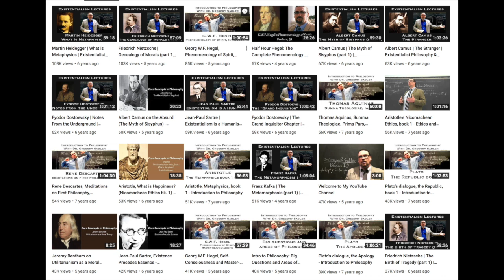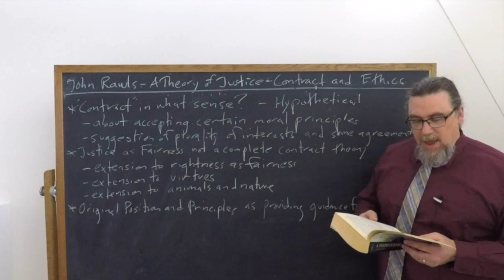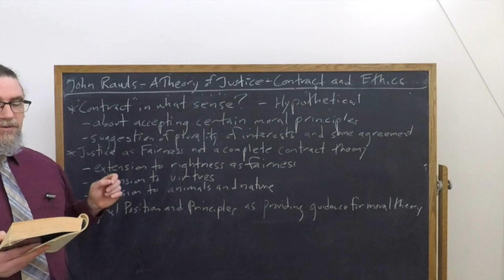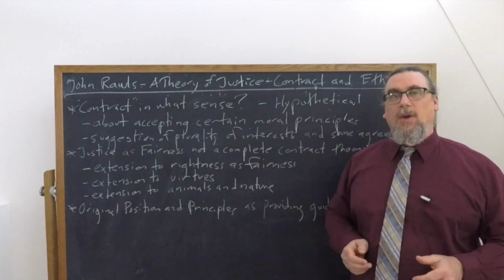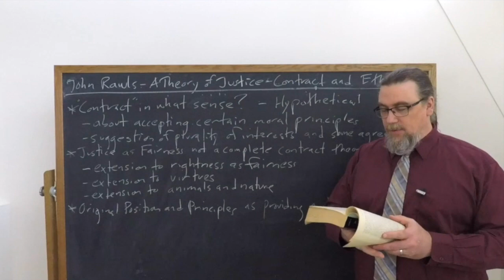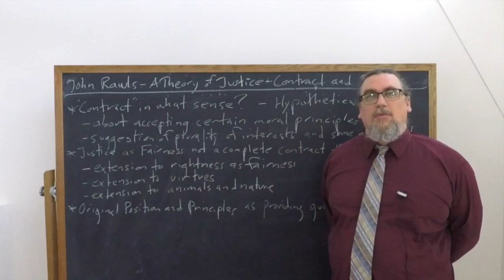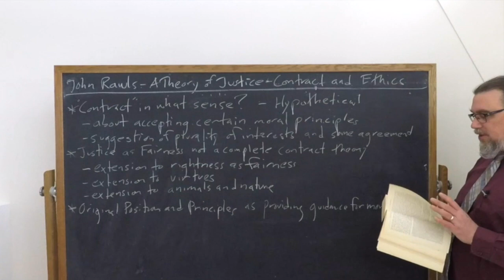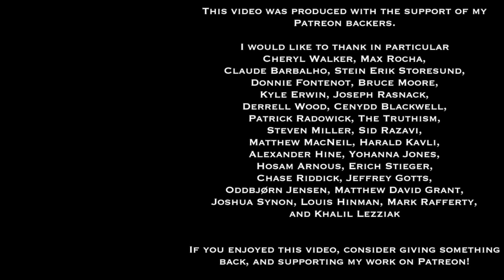John Rawls, A Theory of Justice | Rawls' Contract and Ethics | Philosophy Core Concepts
This Core Concept video focuses on John Rawls' major work of political theory and ethics, A Theory of Justice, and outlines how the rather restricted theory of justice in his work would connect with and lead to a broader moral theory or ethics.

You can get a copy of John Rawls' book, A Theory of Justice